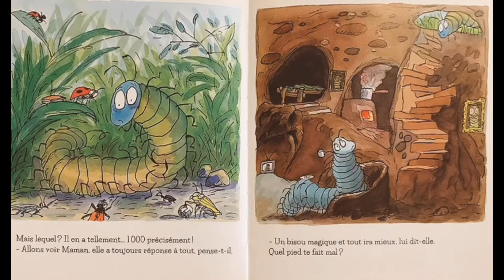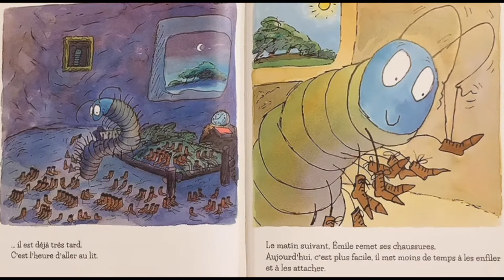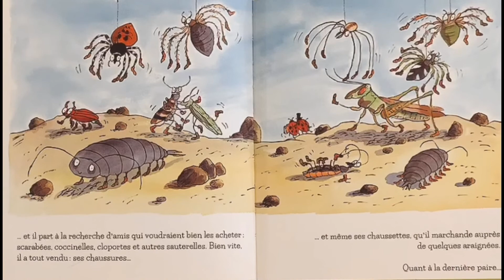Les aventures d’Emile le mille-pattes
Un livre de Tony Ross